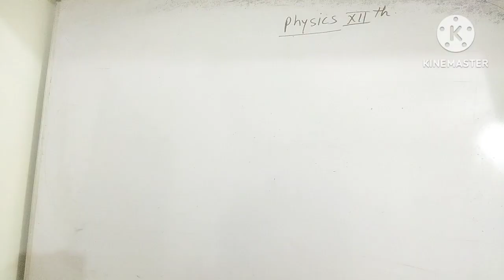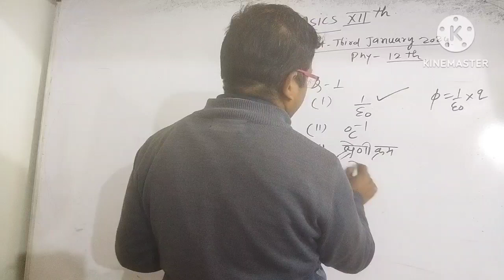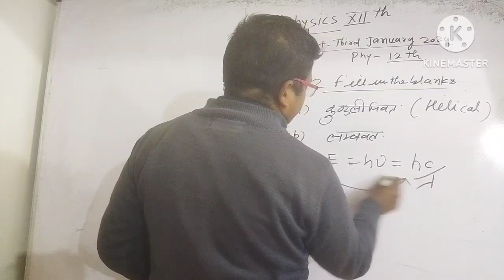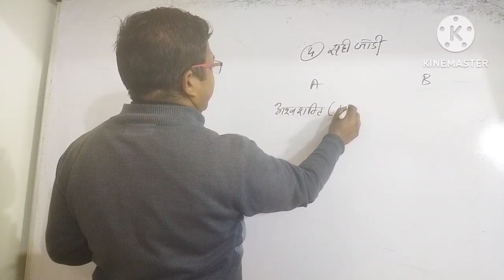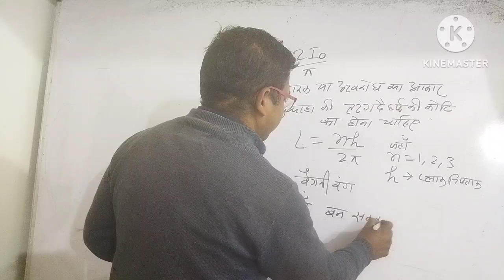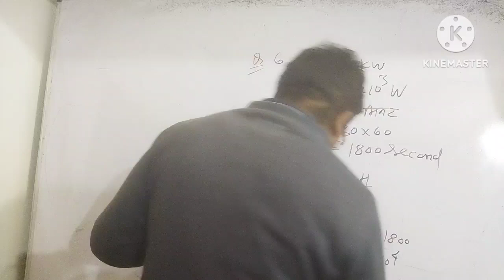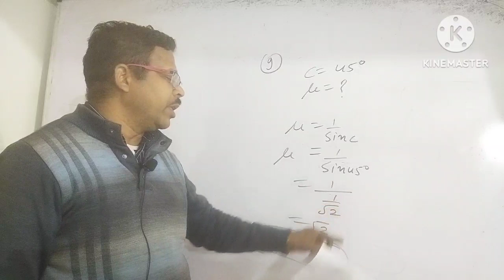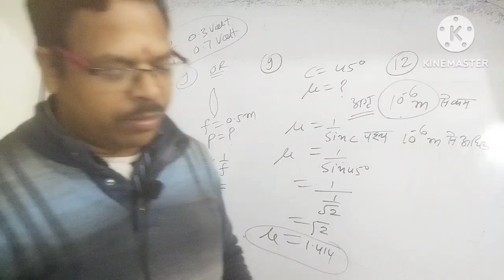Third Test January 2024 physics class-12th / solution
Third Test January 2024 Physics class-12 th Solution /Pre Board 2024 physics class-12th#cbse ncert byasmunisir @PhysicsKTSByByasmunisir